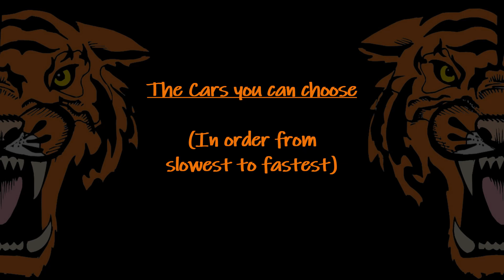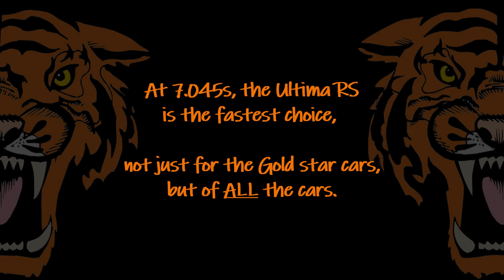CSR2: Season 180 Race Pass Preview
Todays video is CSR2: Season 180 Race Pass Preview.

**Please Note: I've only told you which car is FASTEST, you should check your garage and find out which car you need first - if you already have all 3, find out which car you need parts for and strip the one you win**

Music is 'A War Song' by L3V3LS

Model is provided by KindPNG